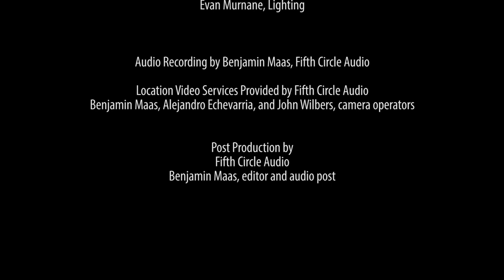Mozart — Adagio in B Minor, K. 540, Warren Jones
Recorded Live & Unedited, February 18th, 2016, at the Colburn School, Los Angeles, CA. Camerata Pacifica's Principal Pianist, 'The Robert & Mercedes Eichholz Chair in Piano' performs Mozart's Adagio in B Minor, K. 540.